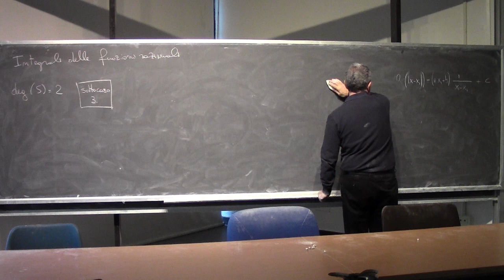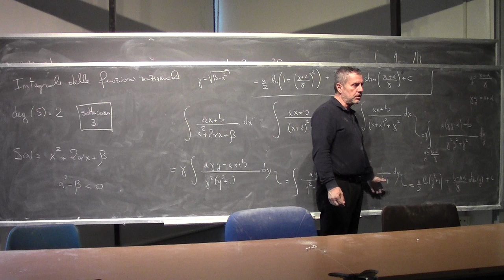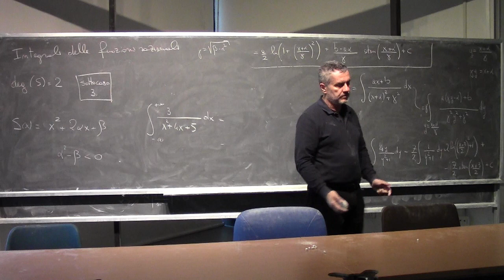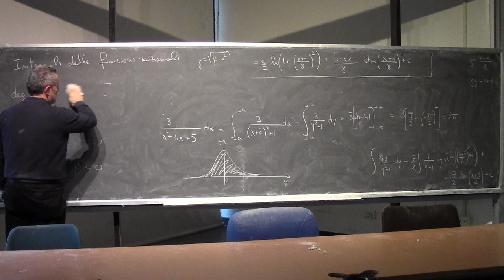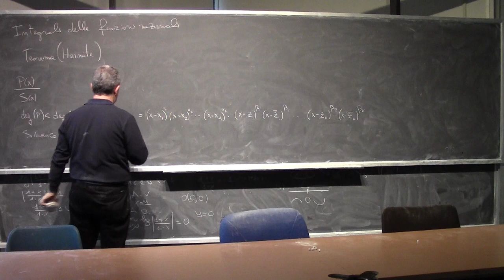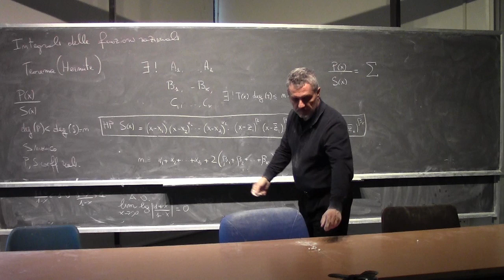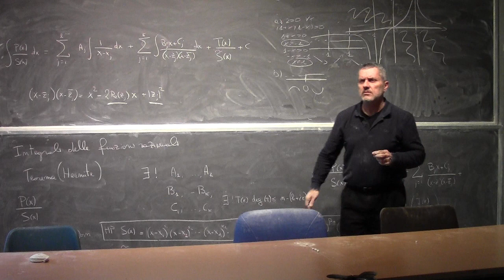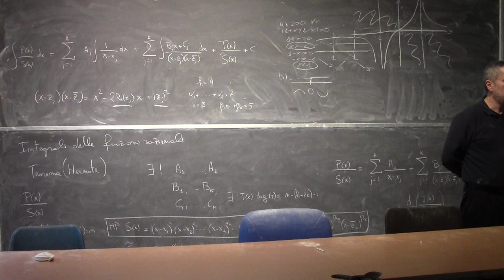Analisi Matematica 1 I Lezione Completa 105